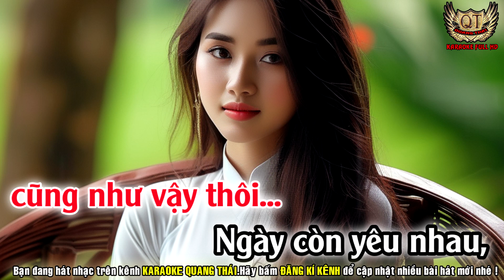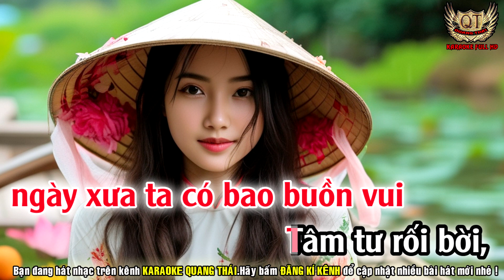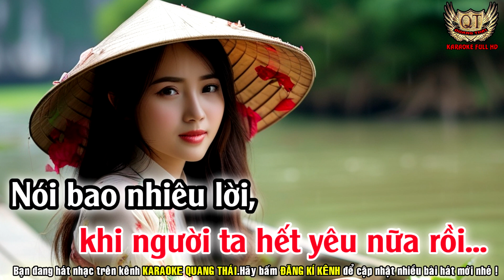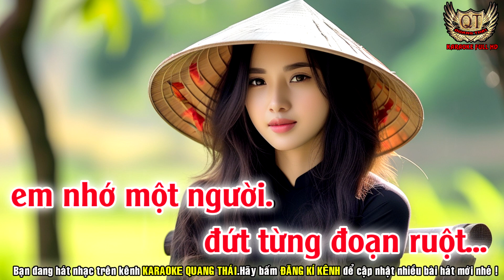Đứt Từng Đoạn Ruột Karaoke Tone Nữ - Nhạc Sống Quang Thái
Bài hát :  ĐỨT TỪNG ĐOẠN RUỘT
ST: KHÁNH ĐƠN

 🔊 Luôn cập nhật những beat mới và chất lượng.